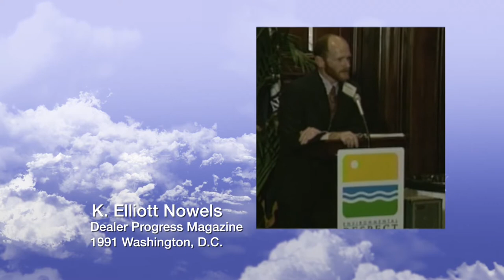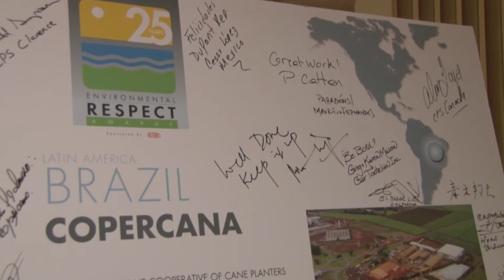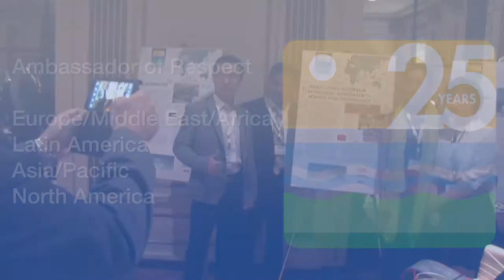Video: 2015 Environmental Respect Awards Celebration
The Environmental Respect Awards program celebrated its 25th year anniversary in 2015 by honoring agricultural businesses all across the globe.